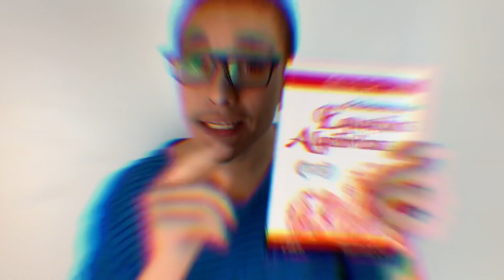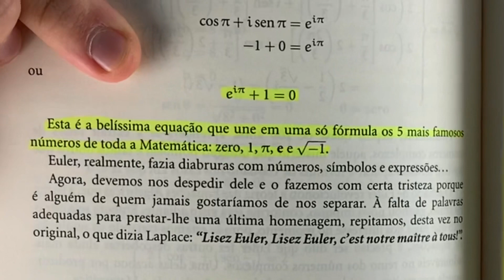LIVRO O ROMANCE DAS EQUAÇÕES ALGÉBRICAS! (Gilberto G. Garbi) ~ Livros Matemática - Nicolas Lazaroto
Fala galera, nesse vídeo falo sobre o livro “O Romance das Equações Algébricas“ (sem spoilers). Conto como foi, para mim, ler pela segunda vez algum livro, e ainda ter escolhido um cujo tema é tão rejeitado pela maioria das pessoas - a matemática!
Trago ideias bem legais sobre a matemática e os prazeres que ela pode te proporcionar, então se você tem alguma “aversão” a mãe das ciências, aconselho que assista esse vídeo!!

- Livros para se apaixonar pela matemática

Se você tem alguma recomendação de livros, deixe nos comentários!!

A FASCINANTE HISTÓRIA DA MATEMÁTICA

O PEQUENO PRÍNCIPE

OS ELEMENTOS DE EUCLIDES

O DIABO DOS NÚMEROS

BRASIL, CONSTRUTOR DE RUÍNAS

CIDADELAS E MUROS

SETE BREVES LIÇÕES DE FÍSICA

A ORIGEM DAS ESPÉCIES

QUINCAS BORBA

A RELÍQUIA

QUE VOCÊ TAMBÉM AJUDARÁ O CANAL!!❤️

💥NÃO ESQUEÇA DE SELECIONAR SE VOCÊ IRÁ COMPRAR O LIVRO FÍSICO OU O E-BOOK!💥